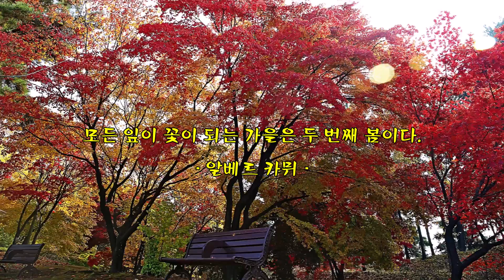Osennyaya Pesnya (가을의 노래)/Anna German (안나 게르만) & photo by 김순용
안나 게르만(Anna German, 1936~1982)
우즈베키스탄 출생.
(가사)
가을의 정원으로 나를 부르는 지나간 추억들,
오렌지 색 차림으로 불타오르고.

신선한 공기와 하늘에서 울고 있는 학들,
우리에겐 영원히 이별은 없을 것 같았어.

서로 헤어지지 않고, 마치 공기와 물처럼,
너와 나는 함께 있을 줄 알았어.

가을이 다시 찾아왔을 때,
그 차림은 이제 불타오르지 않으니,
나는 고요해진 정원 속으로 들어가고 싶어.

추억이 모든 소망과 모든 사랑을 다시 돌려주었으면.
너의 목소리가 다시 들리는구나,

너의 말들이 따뜻한 불꽃처럼
나를 과거의 시간 속으로 부르는구나.

나는 알고 있지,
내가 널 잊지 못할 거란 것을...